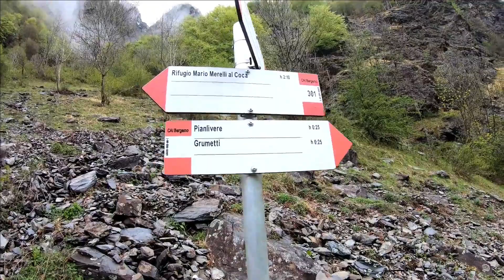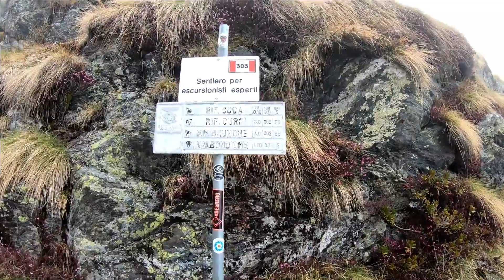rifugio coca da valbondione 15/05/21